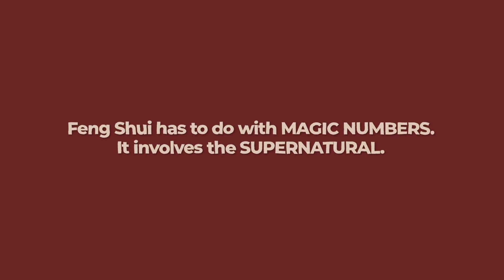4 = Sure Die? Surely Not [CNY Chit Chat - EP03]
You’ve probably heard the superstition that in Chinese culture, 4 is an “unlucky” number as it is associated with death because of similar pronunciation. The question is, are lucky and unlucky numbers part of authentic Feng Shui?

Once again, the answer is no.

Whether your house number is 4, 14 or 4444, it really has nothing to do with Feng Shui. While this might come as a surprise to some people, I’ll be explaining to @TheDouglasLim on why this is not true and how numbers are actually related to Feng Shui.

Did you stumble upon this video by chance? You might want to check out my YouTube channel to see the other episodes we’ve done together.